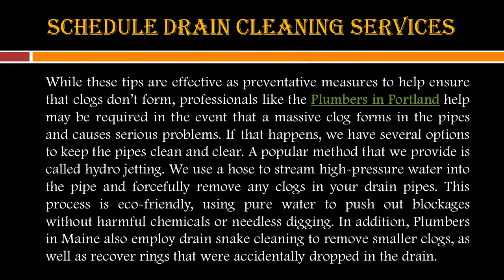Plumbers In Maine | keeps Pipe Clean And Clear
Plumbers in Maine are pretty learned and that is why they are suggesting their experiences with the households of the US to help them to be careful at their own.